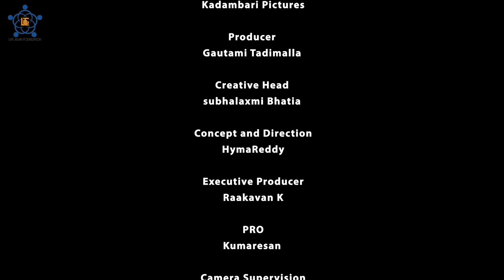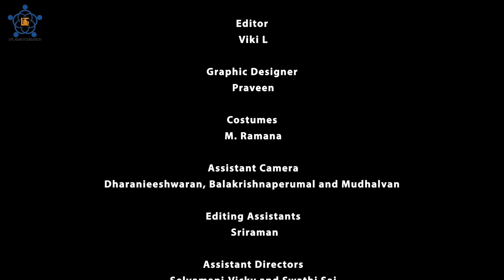Anbudan Gautami Interview With Comedy Actor & Director Ramesh Kanna || Episode 6 || Life Again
Watch Anbudan Gautami Interview With Comedy Actor & Director Ramesh Kanna || Episode 6 || Life Again

LifeAgain is a motivational talk show, hosted by GautamiTadimalla. Today Guest is a Ramesh Kanna. He is a Tamil film (Kollywood) director and actor and has acted in supporting roles and comedian roles.